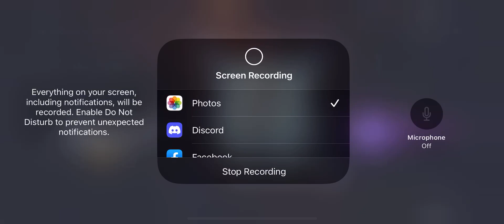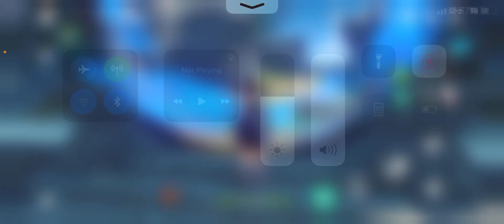My hand accidentally slipped and now I’ve c3 scaramouche